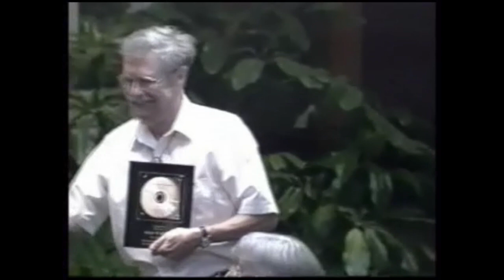Edsger Dijkstra - Retirement Banquet - 2000 - Speakers Only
Edsger Wybe Dijkstra was one of the most prolific computer scientists of all time.

These are the speeches given at Dijkstra's retirement symposium's banquet, May, 2000.

He died 2 years later in the Netherlands.